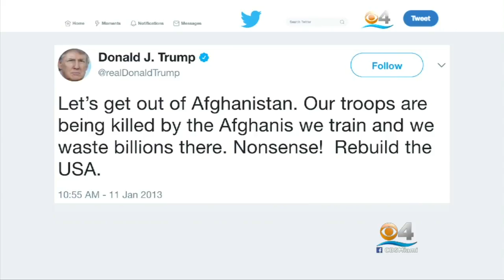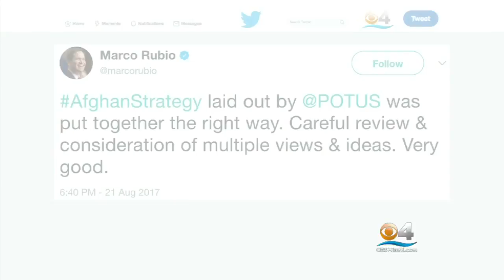Trump Announces New US Strategy In Afghanistan: ‘We’re Not Nation Building, We’re Killing Terrorists